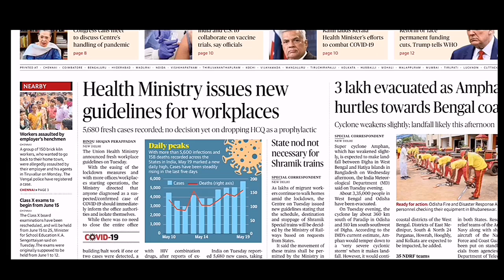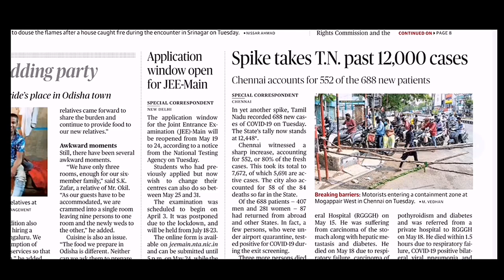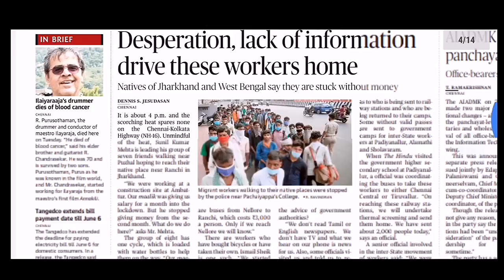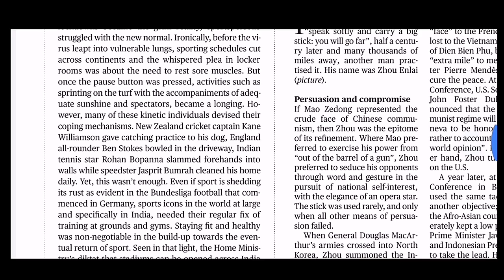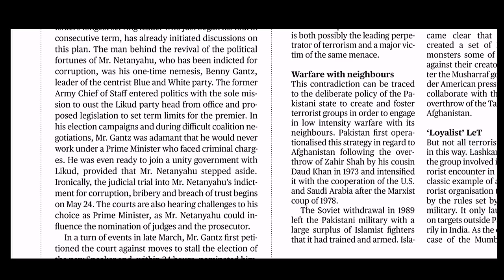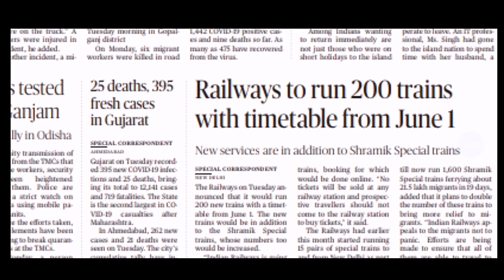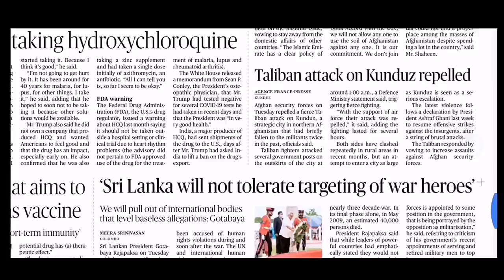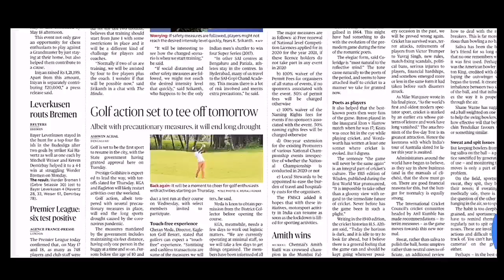The Hindu Daily News Analysis | 20th May 2020 | IBPS UPSC TNPSC SSC Current Affairs 2020 | Editorial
We discuss the important news articles for 20th May, 2020. The aspirants are advised to watch the entire video lecture for better understanding.